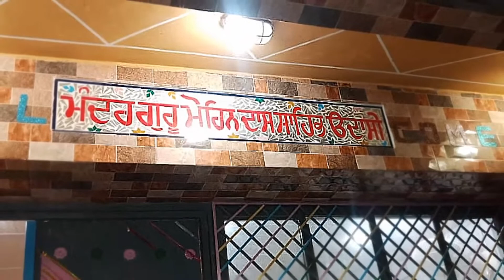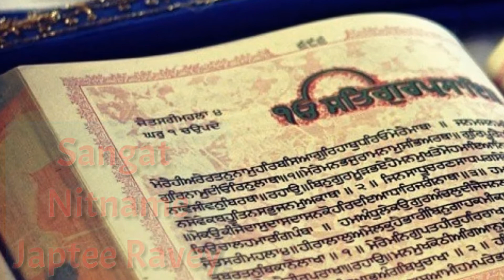udasi parchaar krtey hain || bhajan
Udasi Parchaar krtey hai is beautiful bhajan sung on the occasion of Barsi Baba Mohan Dass Udassi Sahib(27 November 2019) For Gadhi sur 108 Guru sain Jagdeesh Dass Udassi Sahib

BABA MOHAN DASS COMMUNITY
waheguru ji